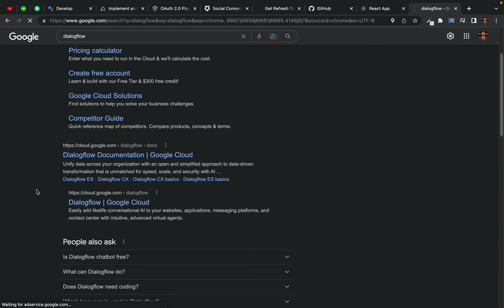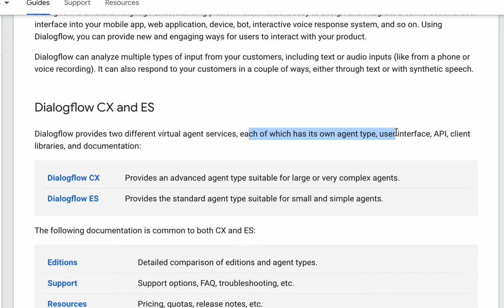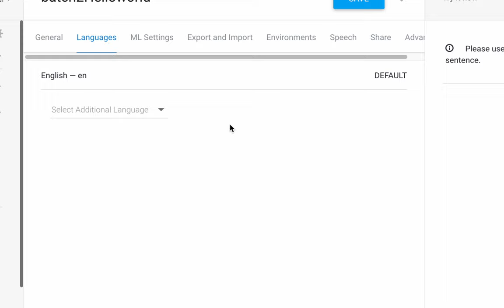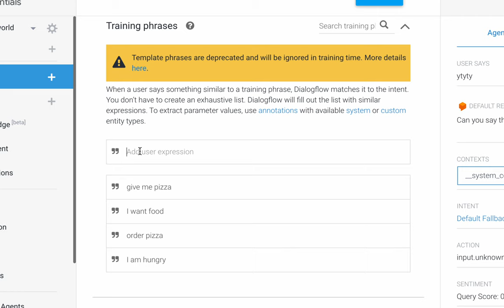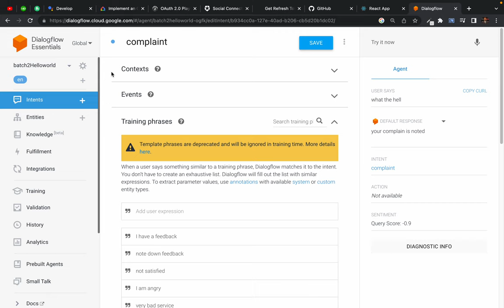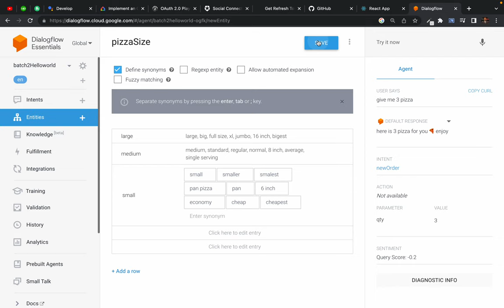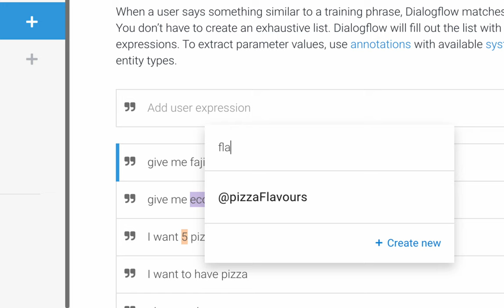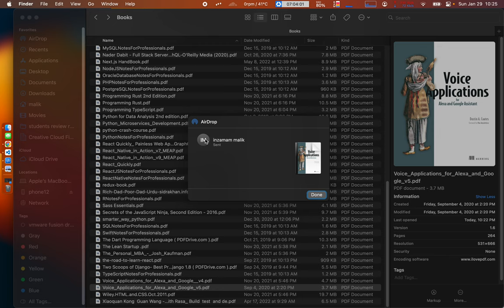42. Introduction to Google Dialogflow ES - Hello world Dialogflow v2 - understanding Intent & Entity